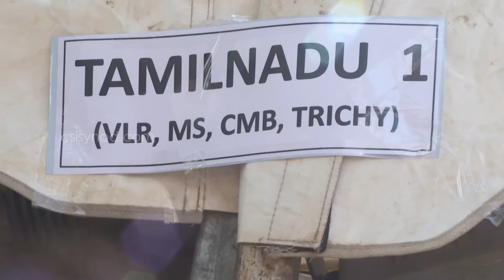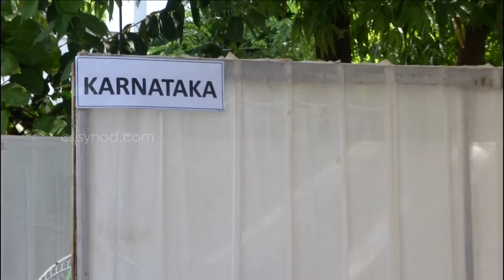Inaugural of 70th formation Day of the Church of South India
More than 700 Pastors gathered together for the Pastors Conference in Chennai from 26th to 28th of September 2016 commemorating the 70th formation Day of the Church of South India.